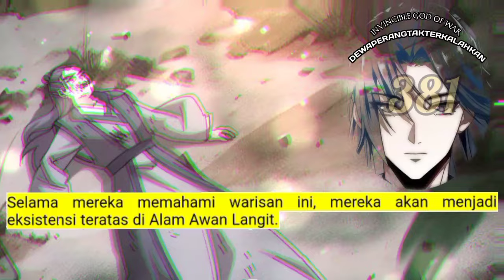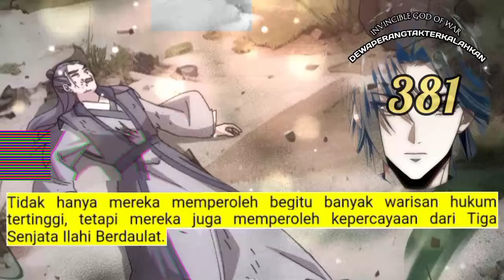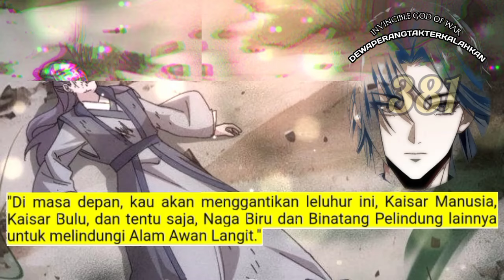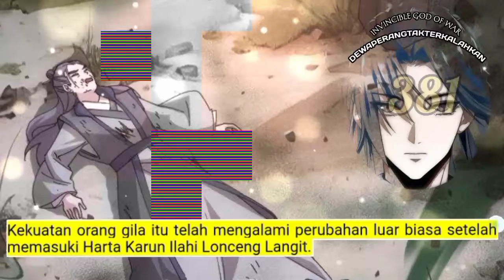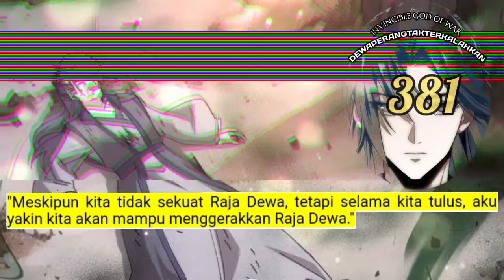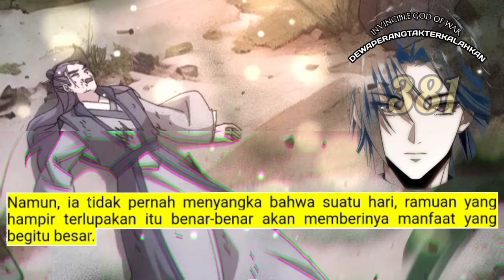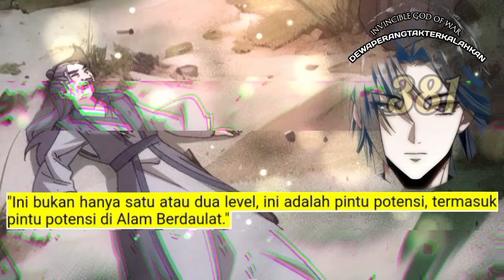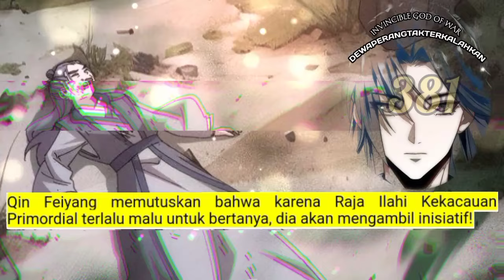Dewa Perang Tak Terkalahkan season 381